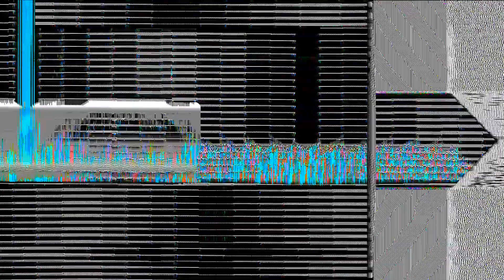Imre Kiss - Oimachi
Video made and directed by Mihály Podobni / fenytkepezo.tumblr.com)